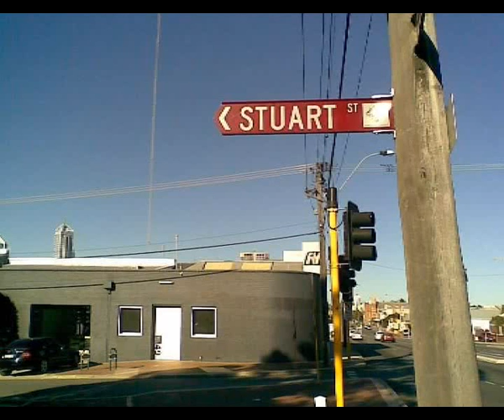Barrier Reefer 10 min mix version of 3words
its a 10min version of a few chunnes from Planet Anubis precents Barrier Reefer 3words  beatsRus

couldnt be bothered with video so heres some of my pics

Cheryl Cole - 3 Words

Fierce Angel & Wamdue Project -  Forgiveness

Tiesto,Three 6 Mafia,Flo Rida&Sean Kingston - Feel It

Use Somebody

lmfao - yes